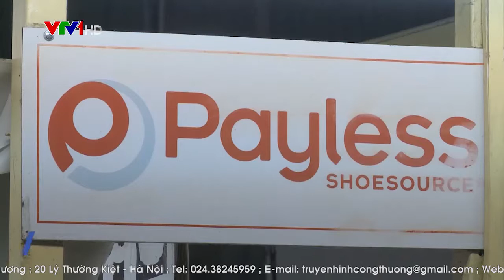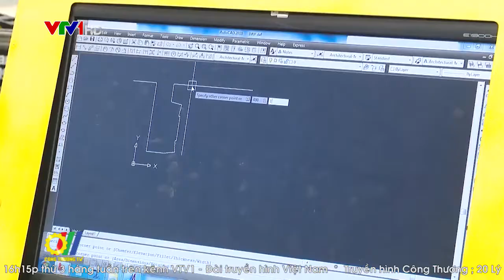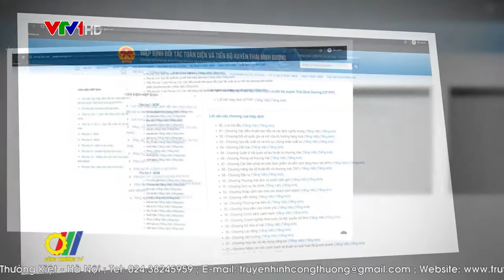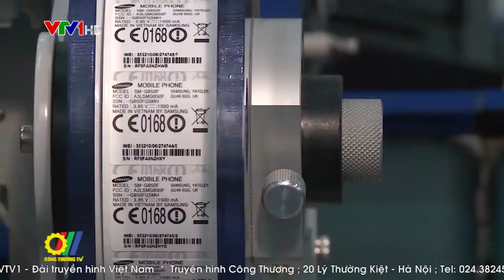CPTPP - Cơ hội và sức ép cạnh tranh – Doanh nghiệp cần chuẩn bị những gì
Hiệp định đối tác toàn diện và tiến bộ xuyên Thái Bình Dương (CPTPP) mở ra một sân chơi mới với thị trường gần 500 triệu dân, quy mô thị trường chiếm khoảng 13,5% GDP toàn cầu.  Hiệp định CPTPP không chỉ đem lại lợi ích và cơ hội cho Việt Nam mà còn đặt ra những thách thức nhất định. Tham gia CPTPP sẽ giúp tăng cường vai trò và vị thế của Việt Nam cả ở khu vực và quốc tế, là bước tiến mới trong quá trình thực hiện đường lối đối ngoại độc lập, tự chủ, đa phương hóa, đa dạng hóa quan hệ của Việt Nam.Tham gia hiệp định sẽ củng cố thêm sức mạnh kinh tế cho Việt Nam thông qua việc thúc đẩy tăng trưởng kinh tế, thương mại cũng như thu hút vốn đầu tư nước ngoài, tạo thêm xung lực mới cho phát triển kinh tế, xã hội của đất nước...